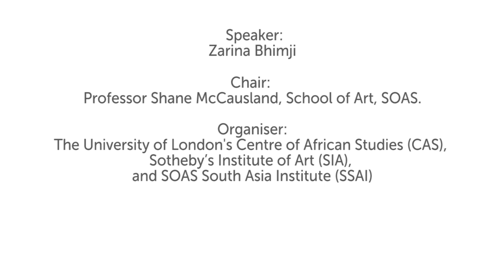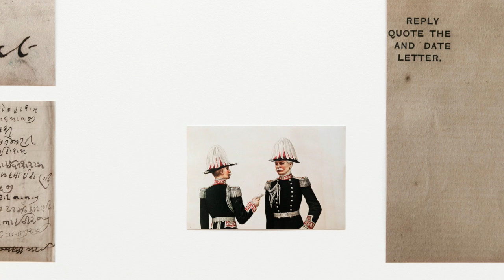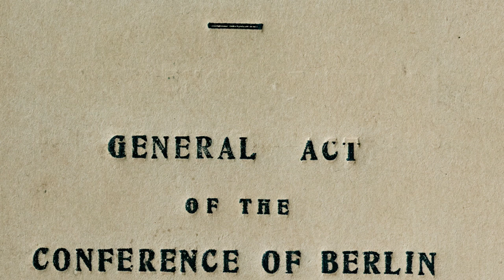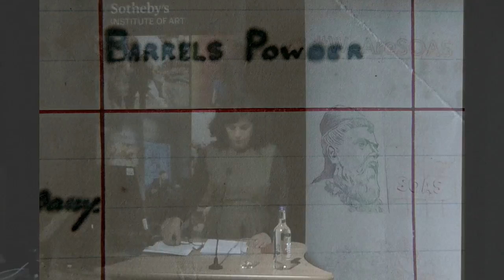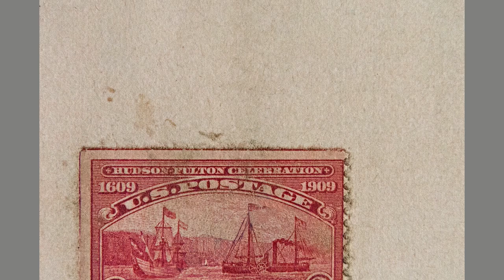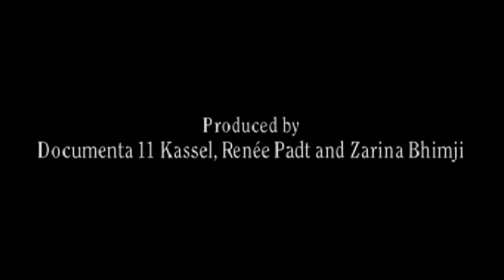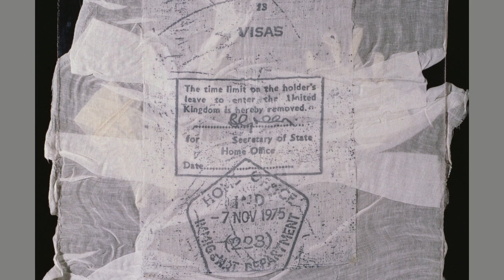Artist Talks: Zarina Bhimji | SOAS University of London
Renowned artist Zarina Bhimji works across a broad range of practices engaging with social politics, light and colour. She is currently showing Lead White on the occasion of Tate’s Spotlight display in London. Along with it is a publication to go with the exhibition published by Heni and Tate. She will talk about her work and practice.

Zarina Bhimji was born in Uganda. She received a BA in Fine Art from Goldsmiths, University of London and an MA from the Slade School of Fine Art, University College London. Nominated for the Turner Prize in 2007, Bhimji has had major solo exhibitions in the UK and internationally. Her work is held in many major international museums and private collections including the Tate, the Museum of Contemporary Art Chicago, the Moderna Museet Stockholm and Kadist Art Foundation, Paris.

Chair: Professor Shane McCausland, School of Art, SOAS.